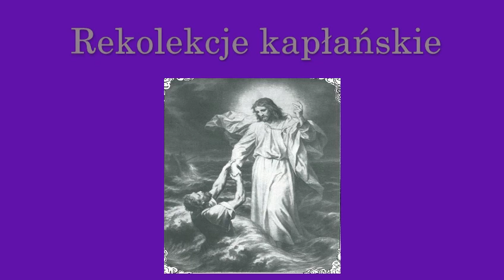Ks. Natanek - Rekolekcje kapłańskie, dzień 7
Kontemplacja przed konferencją z dnia 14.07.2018 r. Materiał pochodzi ze strony